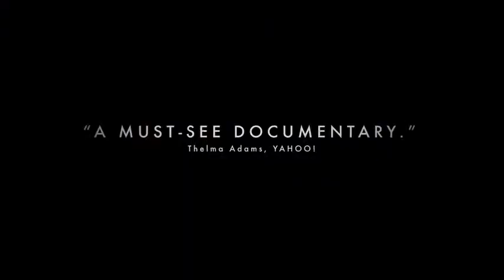Blackfish Official Trailer #1 (2013) - Documentary Movie HD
Ratings, favorites, and general feedback is always appreciated! Respect! :)